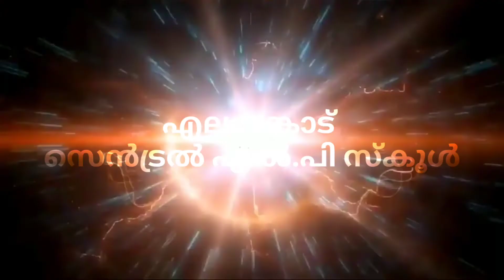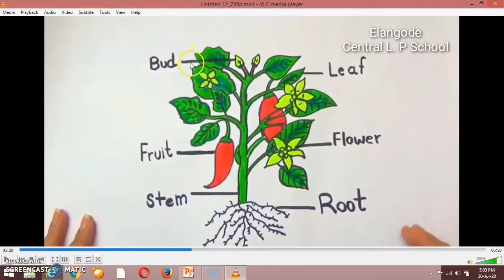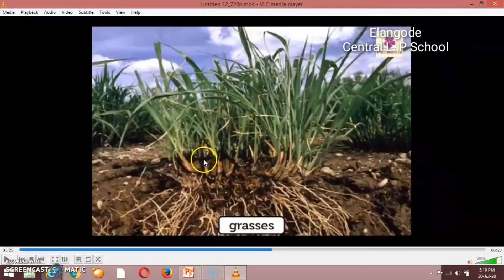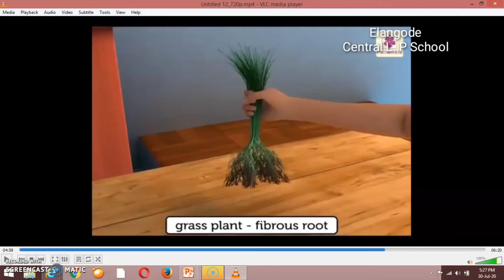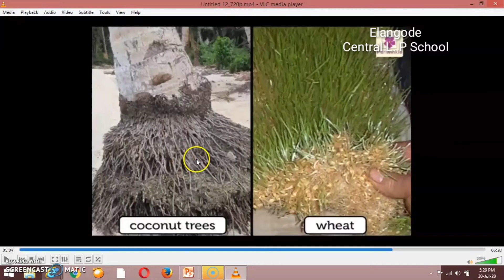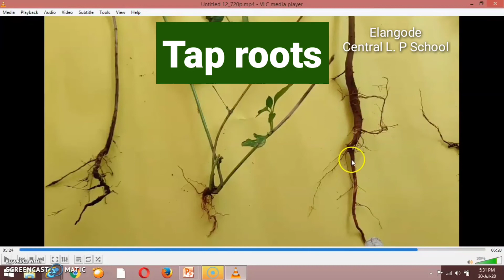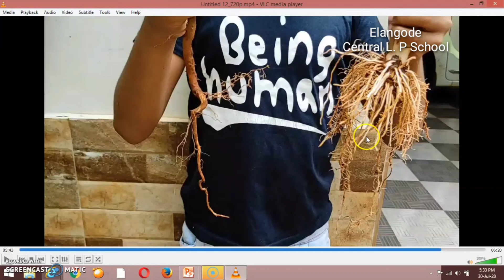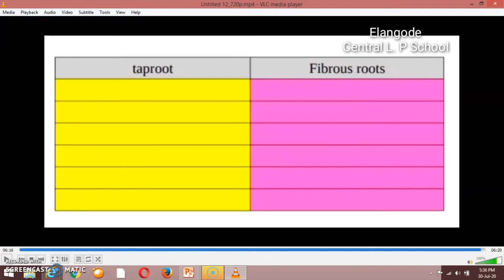Taproots and Fibrous roots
നാലാം തരം പരിസര പഠനം
'ഇലയ്ക്കുമുണ്ട് പറയാൻ ' എന്ന പാഠഭാഗത്തിലെ
തായ് വേരുകൾ ( Tap roots)
നാരുവേരുകൾ ( Fibrous roots)*
എന്നിവയുമായി ബന്ധപ്പെട്ട് ,
കുട്ടികൾക്കായ് എലാങ്കോട് സെൻട്രൽ എൽ.പി സ്കൂൾ റിസോഴ്സ് ഗ്രൂപ്പ് തയ്യാറാക്കിയ പഠന വീഡിയോ. 👍